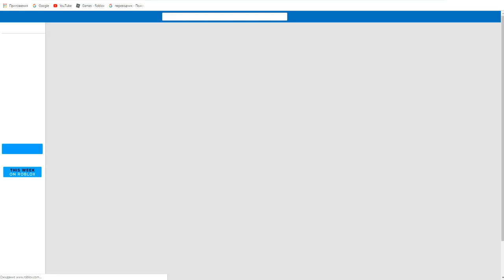ИГРАЮ В Legends Of Speed В РОБЛОКСЕ (ССЫЛКА В ОПИСАНИИ)+ ТВИТТЕР КОД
Дороу Если ты сюда Зашел То тебе Нравитса Скорость Иле Твитер Код На Гемы Который есть в игре!
Код На Гемы launch200